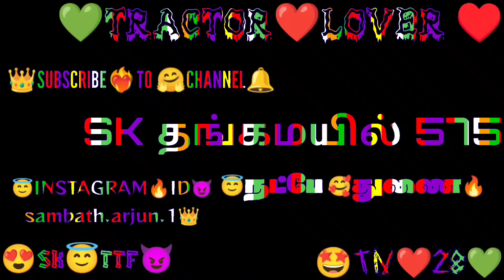tractor lover skதங்கமயில்575#